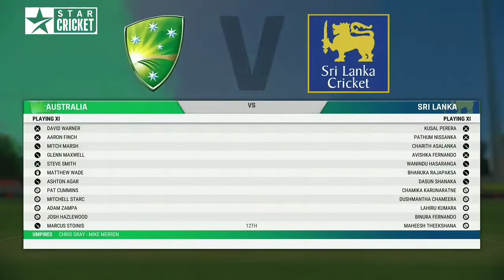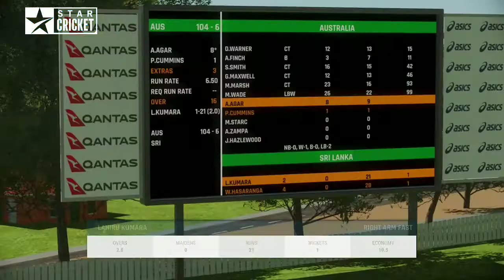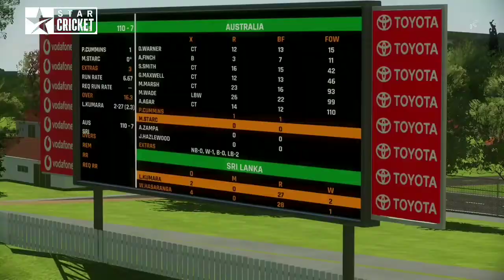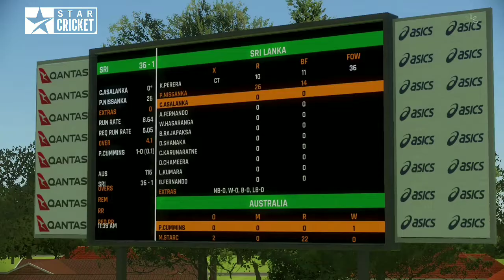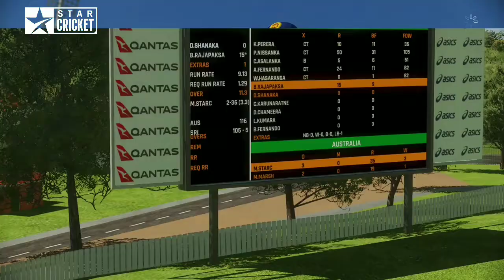𝐂𝐫𝐢𝐜𝐤𝐞𝐭 22-𝐀𝐮𝐬𝐭𝐫𝐚𝐥𝐢𝐚 𝐯𝐬 𝐒𝐫𝐢𝐥𝐚𝐧𝐤𝐚|𝐓20 𝐌𝐚𝐭𝐜𝐡|𝐇𝐢𝐠𝐡𝐥𝐢𝐠𝐡𝐭𝐬